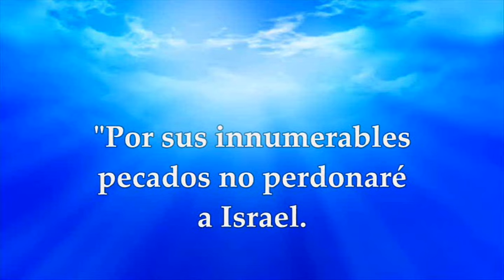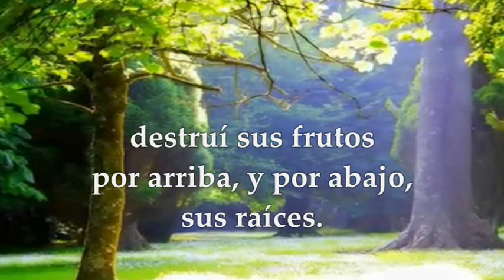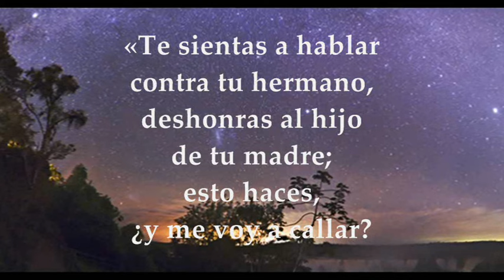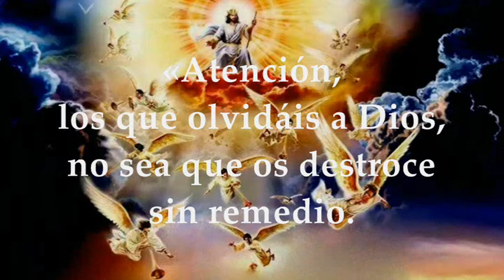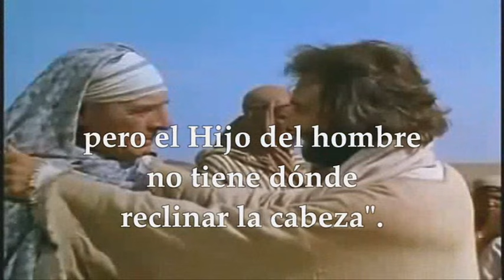EVANGELIO LUNES 1 DE JULIO DE 2024 | MATEO 8,18-22 | LUNES 13°SEMANA TIEMPO ORDINARIO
EVANGELIO Y LECTURAS EUCARISTÍA LUNES 1 DE JULIO DE 2024 LUNES DÉCIMA TERCERA SEMANA TIEMPO ORDINARIO CICLO B. Primera Lectura: De la profecía de Amós 2,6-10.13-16 Salmo 49, 16bc-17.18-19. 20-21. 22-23 R/. Atención, los que olvidáis a Dios. Del santo Evangelio según San Mateo 8,18-22.